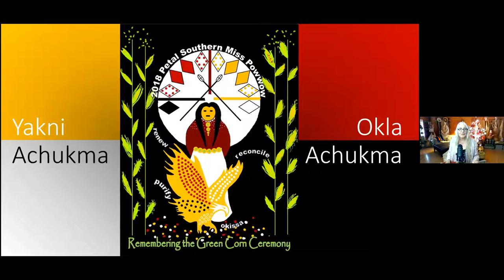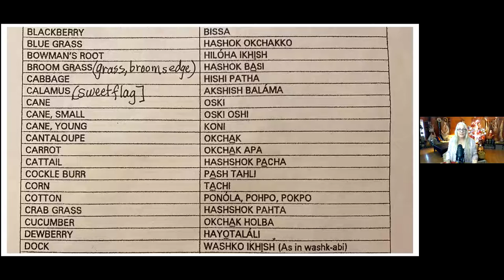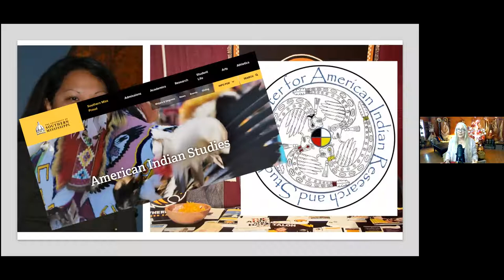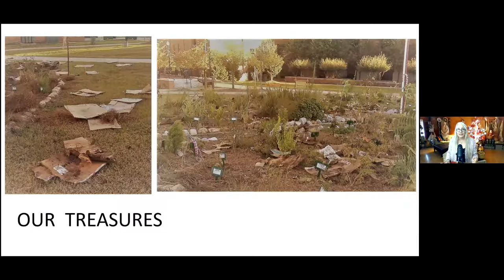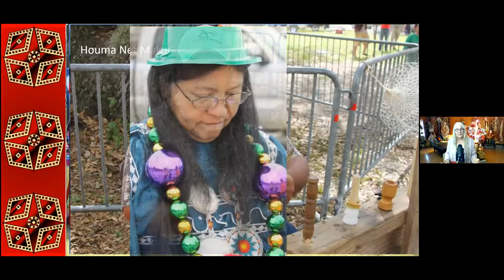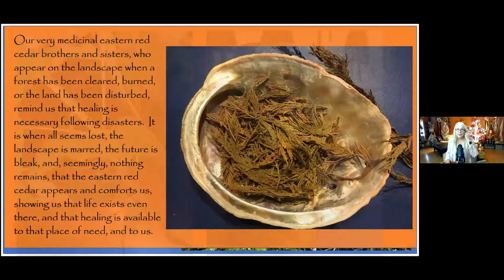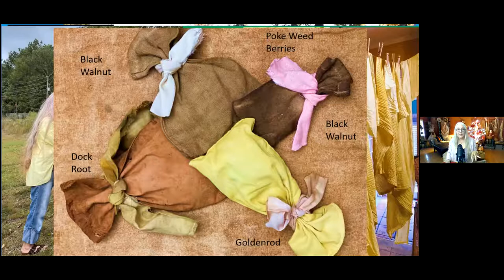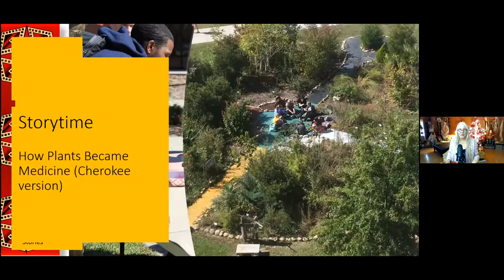Tammy Greer - Healthy Land, Healthy People - Feb 24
Tammy Greer shares ancestral connections to place and native plants, and explores how Native American plant remedies are relevant today.  We also get a virtual tour of the Medicine Wheel Garden at USM and it's creation.